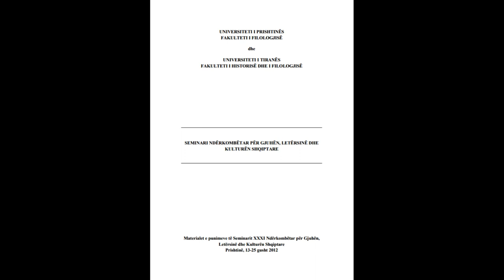SEMINARI NDËRKOMBËTAR PËR GJUHËN, LETËRSINË DHE KULTURËN SHQIPTARE PJESA 67